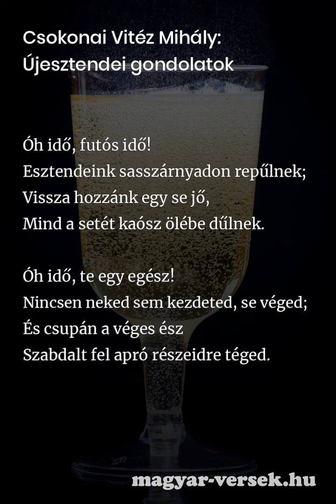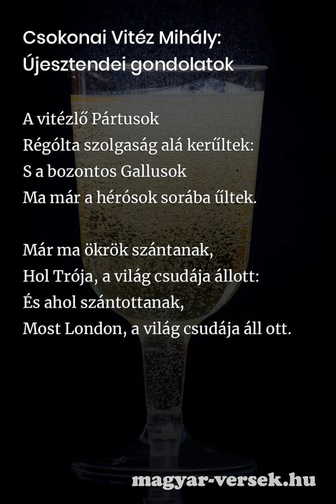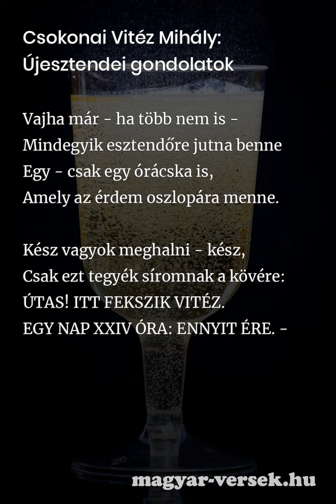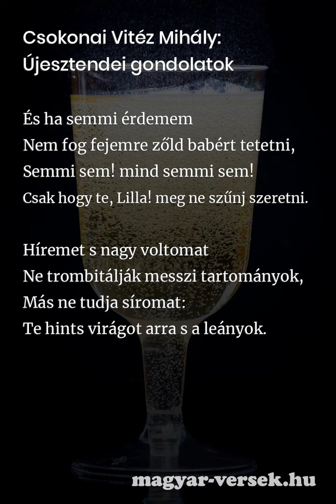Csokonai Vitéz Mihály: Újesztendei gondolatok [Vers]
Csokonai Vitéz Mihály: Újesztendei gondolatok. A magyar költő, Csokonai Vitéz Mihály hosszú verse. Költészet, szép magyar versek. Gyere, olvasd el te is